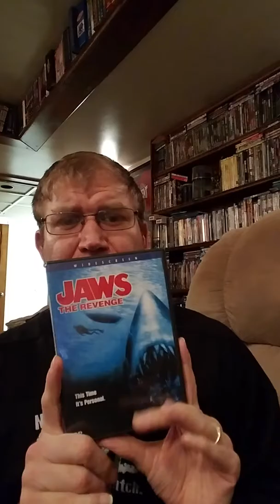Movie talk- looking back at jaws 4